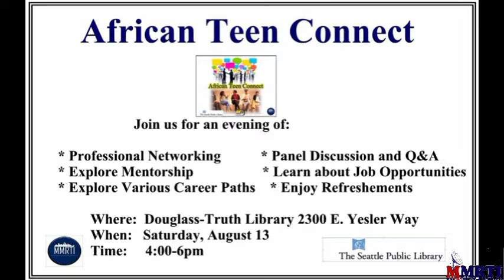African Teen Connect Event on August 13, 2016 at Douglas Truth Library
African Teen Connect Event on August 13, 2016 from 4:00PM -6:00PM. at Douglas Truth Library. The event is organized by MMRTI's Seattle Youth Employment Program Interns.

Network with Professionals
Explore Mentorship Possibilities
Explore Various Career Paths
Learn about Job Opportunities
Engage in a Panel Discussion and Q&A
Enjoy Refreshments!